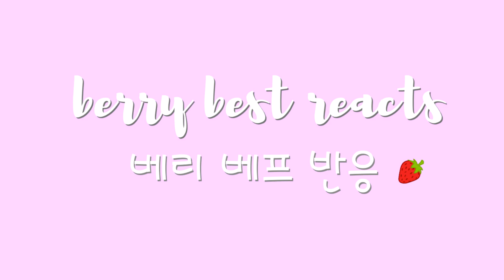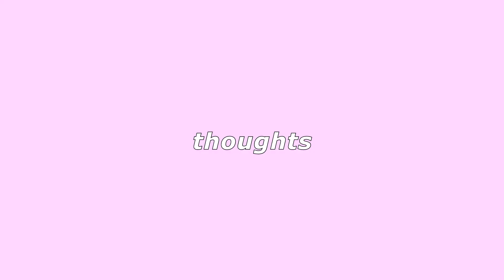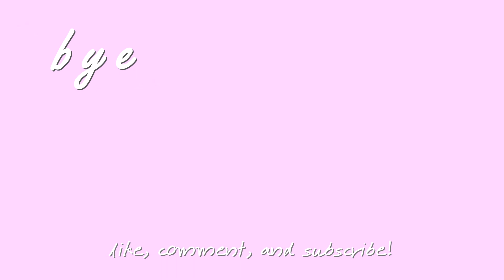[KOR] Weki Meki ‘Cool’ MV Reaction | 위키미키 '쿨' 뮤비 리액션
WekiMeki is back and ready to play by a new set of rules with their new release Cool and we are OBSESSED! We actually cannot get enough of this song and it’s a wonder we cut this video down to 11 minutes because we could talk about it for days

We hope everyone else is enjoying this song, too! Let us know what your thoughts were and if you agreed with our thoughts, too!

background music
Neighborhood Vandal: